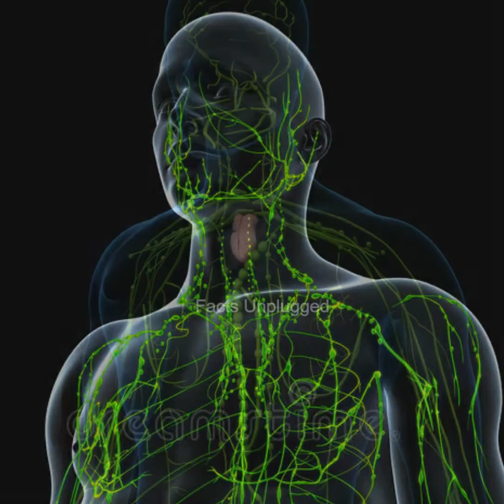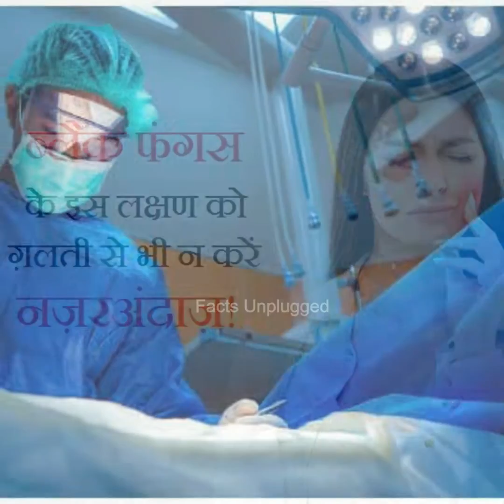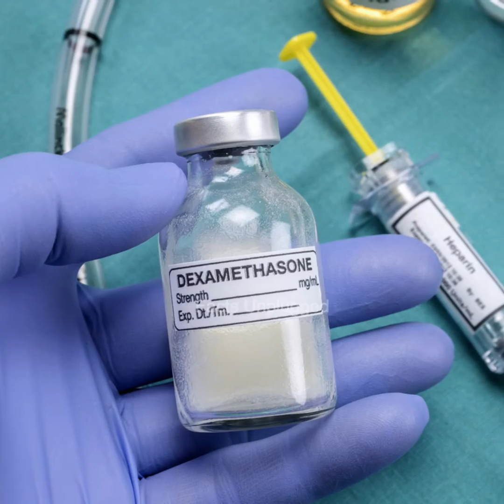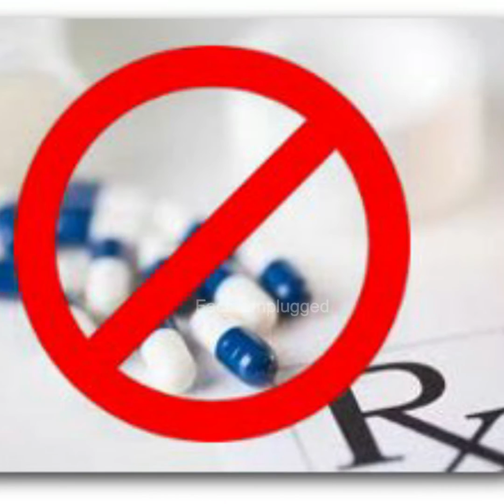Black Fungus सिर्फ भारत में ही क्यों फ़ैल रहा है? ब्लैक फंगस का काला सच !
Black Fungus सिर्फ भारत में ही क्यों फ़ैल रहा है? आखिर क्या है ब्लैक फंगस का काला सच

Facts Unplugged भारत का सबसे बेहतरीन हिंदी में आश्चर्यजनक तथयों पैर आधारित चैनल है |

Facts Unplugged चैनल राजनीति, मनोरंजन, बॉलीवुड, व्यापार और खेल में नवीनतम समाचारों को शामिल करता है।